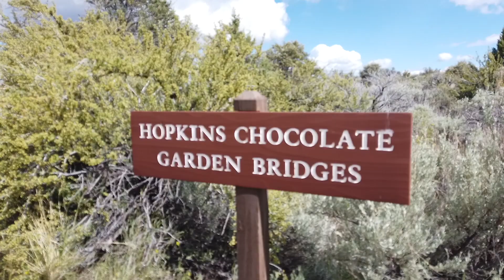Hopkins Chocolate Cave - Lava Beds National Monument - Adventure Guru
This cave is fascinating! It has everything, a "sunroof", psychedelic colors, and orange mold wrapping around the drip treatment along the exterior. Lava is sooo cool, pun intended.

ADA: There are a couple of ADA friendly bathrooms in the park, and you can cruise around the paths that have glimpses into these caves but there are no ramps to get down inside.

For more adventures near you and to upload videos of your adventures for a chance to be featured on Adventure Guru, and help change the world, go